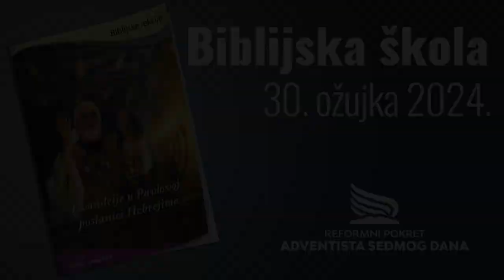Biblijska lekcija - Opomene koje valja zapamtiti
13/13 - prvo tromjesečje 2024.

0:00 - Uvod
1:19 - 1. a) pitanje
3:29 - 2. a) pitanje
6:25 - 2. b) pitanje
8:16 - 3. a) pitanje
10:43 - 3. b) pitanje
13:14 - 4. a) pitanje
14:49 - 4. b) pitanje
16:02 - 4. c) pitanje
17:42 - 5. a) pitanje
20:03 - 5. b) pitanje